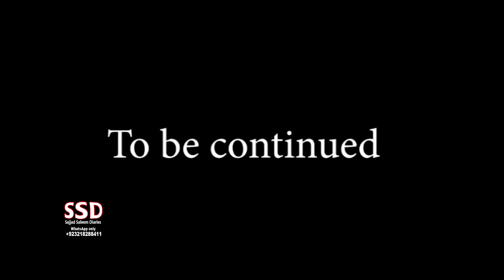SSD 1286 | Churhail se aamna saamna..? Infront of Witch..? | Extreme Haunted Location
jinn stories

Our Team:
Sajjad Saleem
Sohail Latif
Shiraz Irani
Sajid Baloch
Kamran Baloch